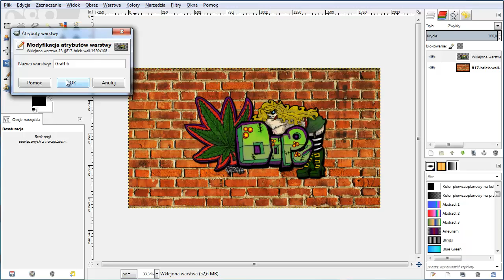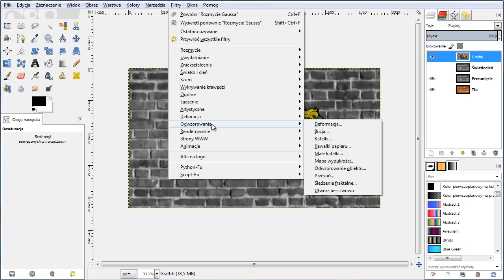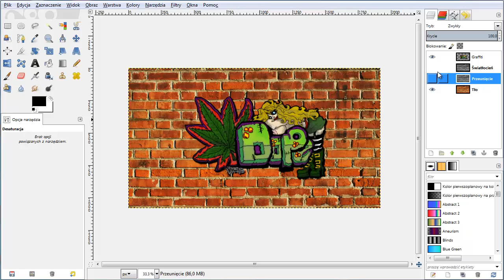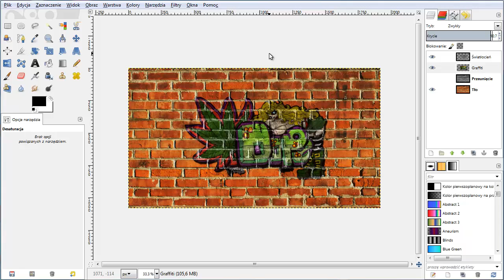Jak zrobić graffiti? Gimp poradnik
OPIS 📋
Poradnik o tym jak zrobić efekt graffiti w gimpie. Nakładanie obrazu na mur.
Kurs dla początkujących z gimpem - wszystko nam się uda zrobić!
Graffiti na ścianie - Kurs Video Edycji Grafiki na przykładzie GIMP